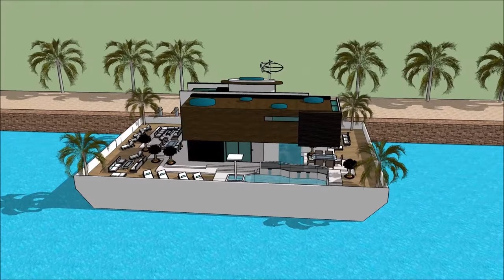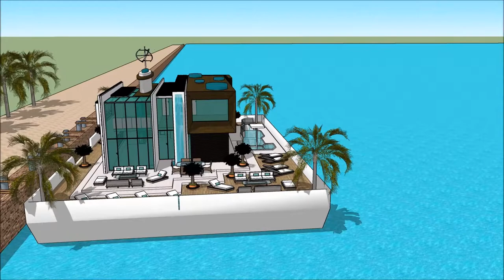ਆਰਕੀਟੈਕਚਰ ਹਾਊਸਬੋਟ ਓ ਕਵੇ ਸਿਸੀਫਿਕਾ ਹਾਉਸਬੋਟ 3 ਡੀ ਮਾਡਲ ਭਾਰਤ ਵਿਚ ਲਗਜ਼ਰੀ ਮਹਾਂਸਾਗਰ in Holland Dubai afloat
The floating house villa houseboatzania launching an innovative high-end luxury yacht floating house villa mansion home design potentially as a display of exhibition of the ਆਰਕੀਟੈਕਚਰ ਹਾਊਸਬੋਟ ਓ ਕਵੇ ਸਿਸੀਫਿਕਾ ਹਾਉਸਬੋਟ 3 ਡੀ ਮਾਡਲ ਭਾਰਤ ਵਿਚ ਲਗਜ਼ਰੀ ਮਹਾਂਸਾਗਰ in Holland Dubai afloat .

The collection of the Floating house villa houseboatzania concept of ਆਰਕੀਟੈਕਚਰ ਹਾਊਸਬੋਟ ਓ ਕਵੇ ਸਿਸੀਫਿਕਾ ਹਾਉਸਬੋਟ 3 ਡੀ ਮਾਡਲ ਭਾਰਤ ਵਿਚ ਲਗਜ਼ਰੀ ਮਹਾਂਸਾਗਰ in Holland Dubai afloat  consists of high luxury and architectural art pieces in minimalism combined with living on the waterfront of the harbour.

The floating house villa mansion yacht design has the basis to sustain living with high standards and contemporary structural design ਆਰਕੀਟੈਕਚਰ ਹਾਊਸਬੋਟ ਓ ਕਵੇ ਸਿਸੀਫਿਕਾ ਹਾਉਸਬੋਟ 3 ਡੀ ਮਾਡਲ ਭਾਰਤ ਵਿਚ ਲਗਜ਼ਰੀ ਮਹਾਂਸਾਗਰ in Holland Dubai afloat  with numerous of prospects for excessive living and celebrating the desire of life worldwide: